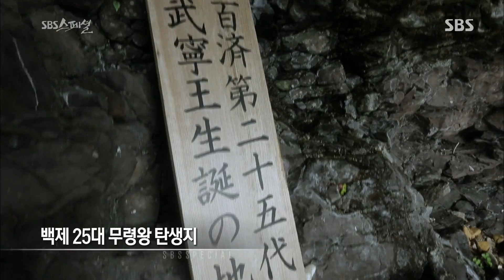백제 무령왕, 탄생 비밀 @SBS 스페셜 140824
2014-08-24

‘유홍준, 일본 속 한국을 걷다 2부’